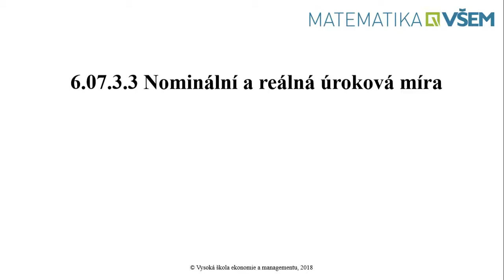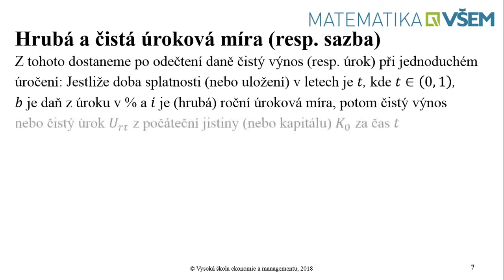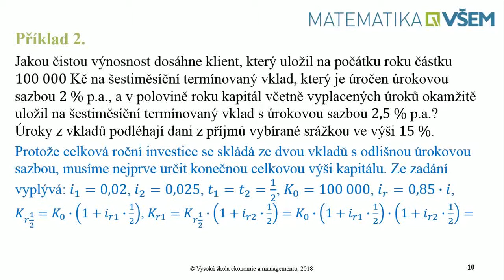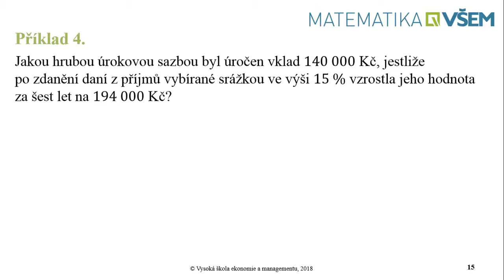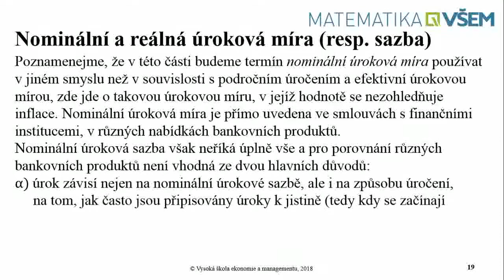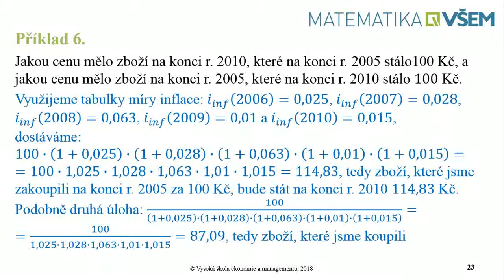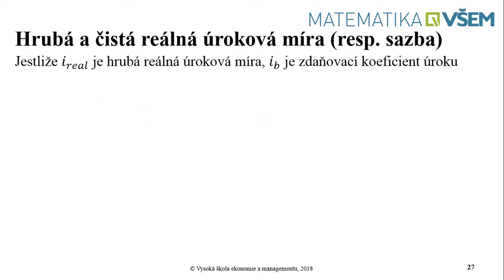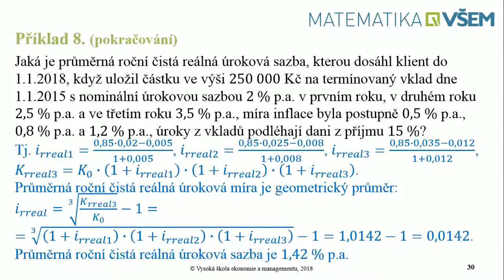6.07.3.3 Nominální a reálná úroková míra